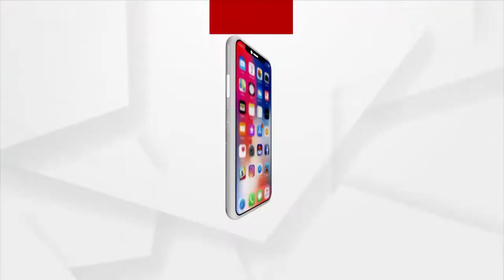ଫେଲ ମାରିଛି ସରକାରଙ୍କ ବସୁଧା ଯୋଜନା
ପିଇବା ପାଣି ମୁନ୍ଦେ ପାଇଁ ଚାଲିଛି ସଂଘର୍ଷ । ପାଣି ଆଣିବାକୁ ଚାଲିବାକୁ ପଡୁଛି ଗୋଟେ କିଲୋମିଟର । ପୁରୀ ସତ୍ୟବାଦୀ ବ୍ଲକ ଶ୍ରୀରାମଚନ୍ଦ୍ରପୁର ପଞ୍ଚାୟତ ଦଶମାଣ ସାହିରୁ ଆସିଛି ଏଭଳି ଅଭିଯୋଗ । ଦେଖିବା ଏ ରିପୋର୍ଟ